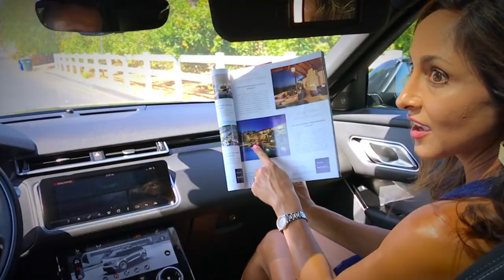3430 Via Monteverde